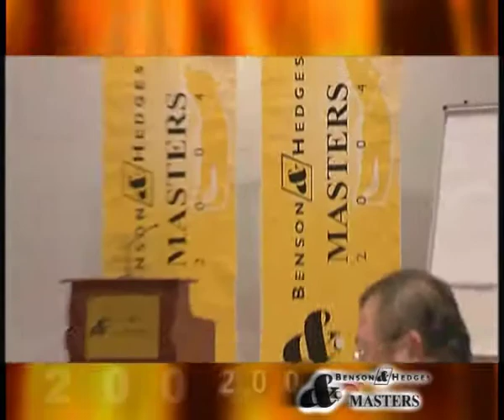Benson & Hedges Master 2004